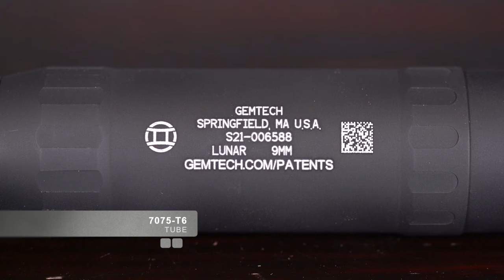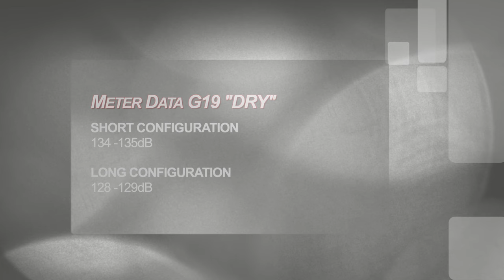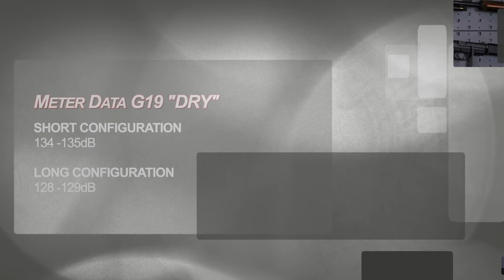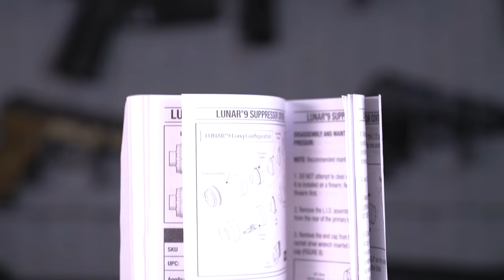Gemtech Lunar 9 - One Small Suppressor For Mankind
and tickets are limited! Once they sell out they are sold out. No exceptions. See you in November!

and reap the benefits like many others already have under the gold tier!

To follow along on social media checkout these links!

1. Scott Clemons - White House, TN
2. Glenn Price - Dade City, FL